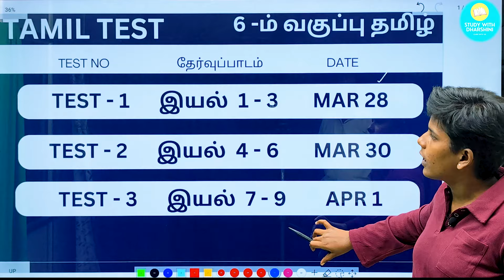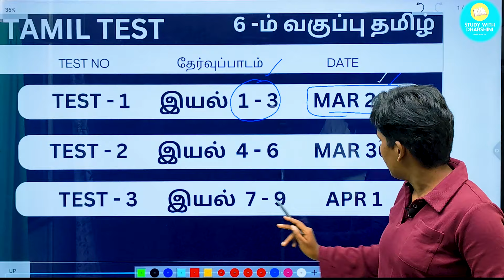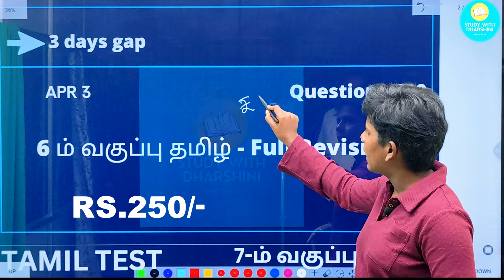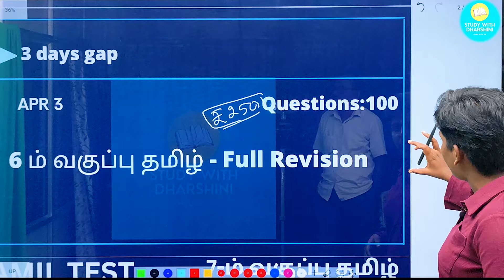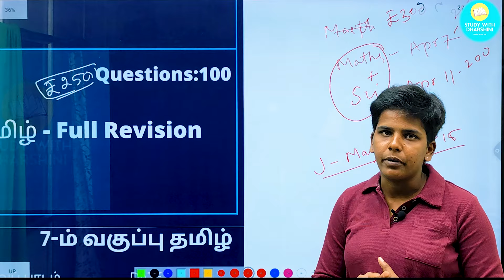Tamil test Batch | Last Date: March 28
Tamil Test Batch 2024 | Last Date: 28 March

        ✓ Fees : ₹250

📚 Current Affairs 1 year Subscription: Fees : ₹600 (Jan 2024- Dec 2024)
      [*Daily CA * Weekly Test *Monthly CA *Monthly CA test]

📚 SI TEST BATCH - LAST DATE : April 5
      ✓FEES: 500

📚Group1 Prelims test Batch : Last date: April 15
     ✓ Fees : 1000

📚 Science Test batch: Last Date: Apr 11
        ✓ Fees : ₹200

📚 Current affairs 1year test  batch (July - May 2024) - Last date: April 13
✓ Fees : ₹250    (test batch only)

குறிப்பு : Tamil+ Science+Maths: ₹500 only

💰Google pay/ Phonepe no: 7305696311
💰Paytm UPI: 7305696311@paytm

🎯payment details.
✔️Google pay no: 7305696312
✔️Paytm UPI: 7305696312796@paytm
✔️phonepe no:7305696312